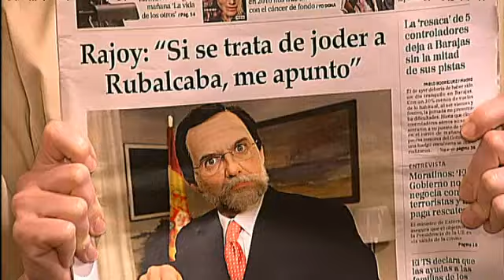Una zona d'exclusió sobre Rubalcaba (Polonia 7x27)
Com que a Chacón li sobraven efectius, ha decidit crear una zona d'exclusió sobre Rubalcaba, perquè no es pugui acostar a Zapatero. Però on para, el president espanyol?